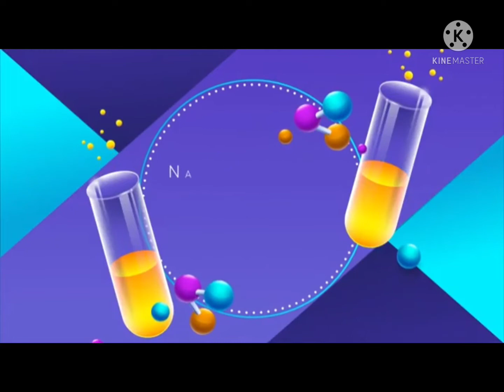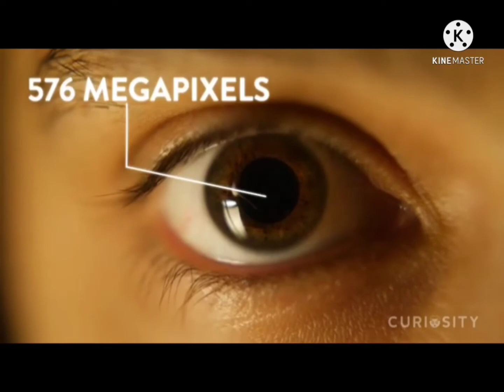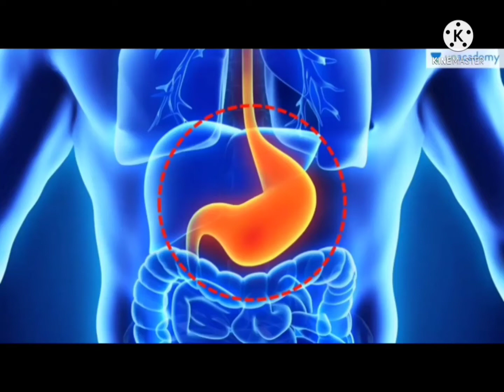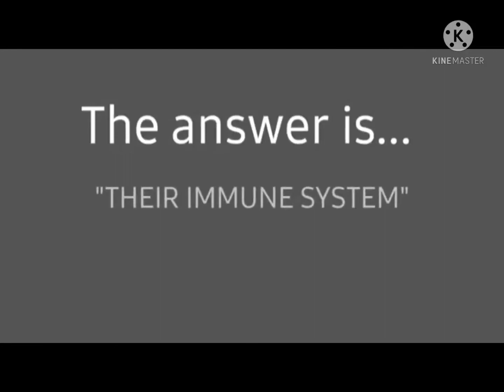National Science Day | Science Facts |10 Amazing Facts